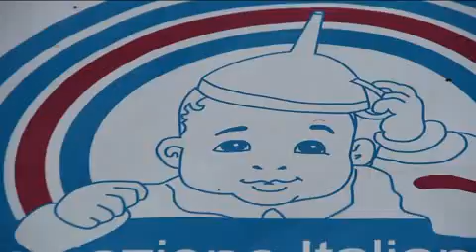Calcio solidale, grande festa a Campo Ligure per la Valley Cup 2012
Grande successo per la Valley Cup, il derby benefico di calcio a undici Campese FBC Amatori-Rossiglione FC andato in scena sabato 2 giugno 2012 al Campo sportivo Oliveri di Campo Ligure. Il servizio di Primocanale Sport